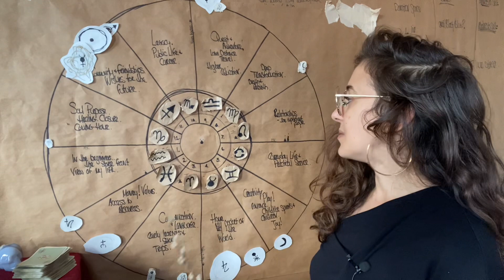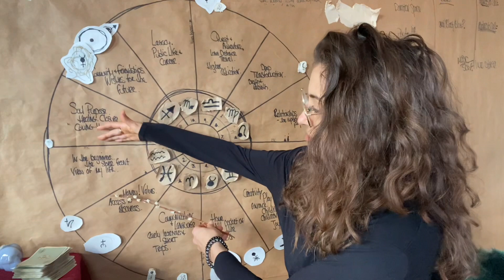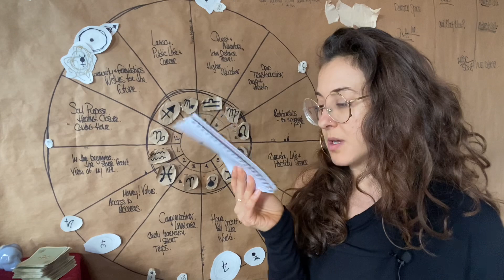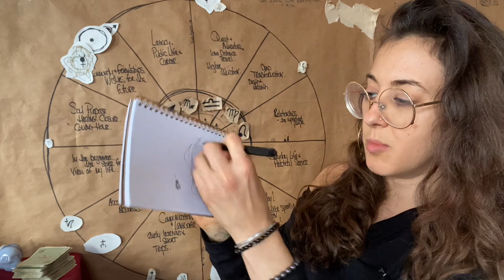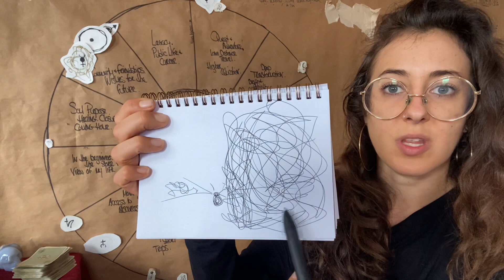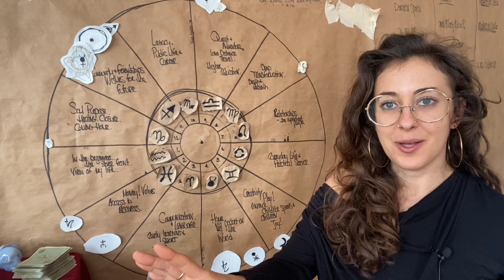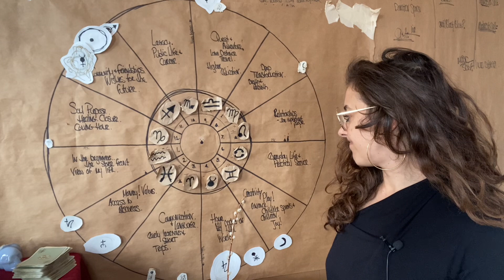Aquarius Full Moon in Gemini Reading: Superheroes. November 2023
Warmly,
SARAH

Always here & Always there ☕️🕊️